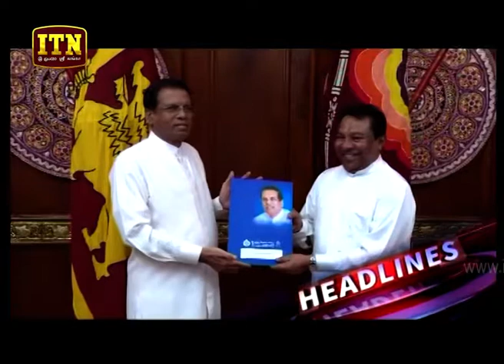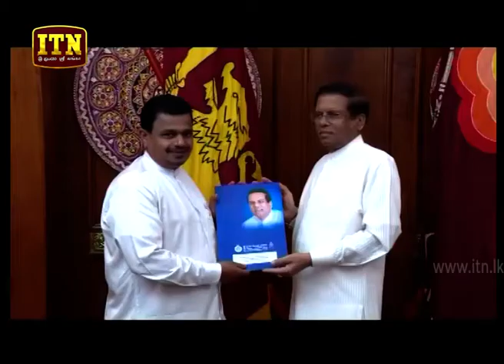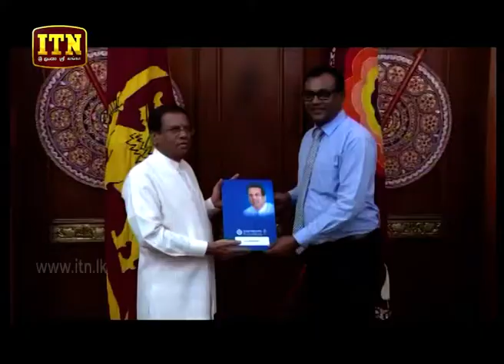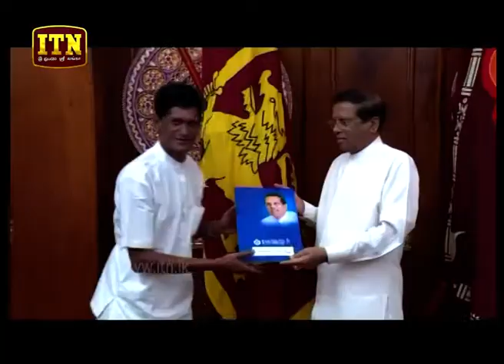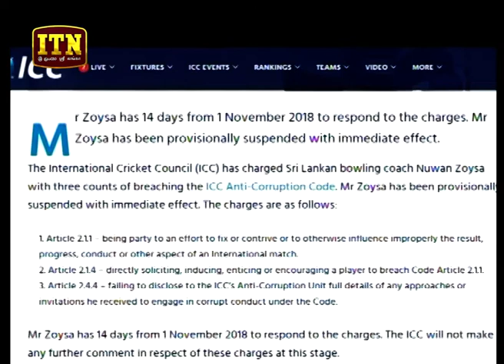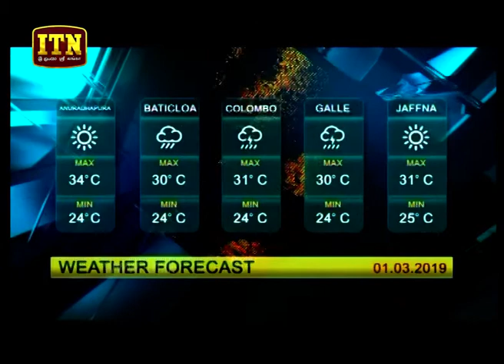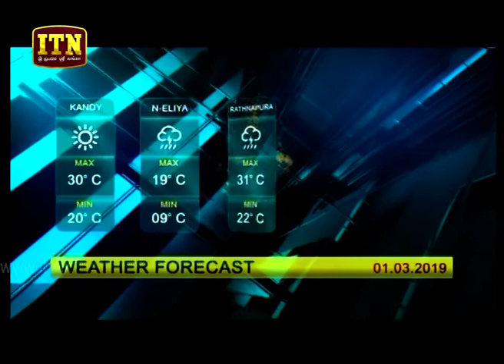ITN News 2019-02-28 | 09.30 PM